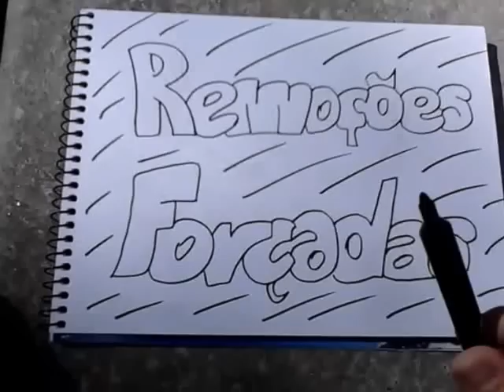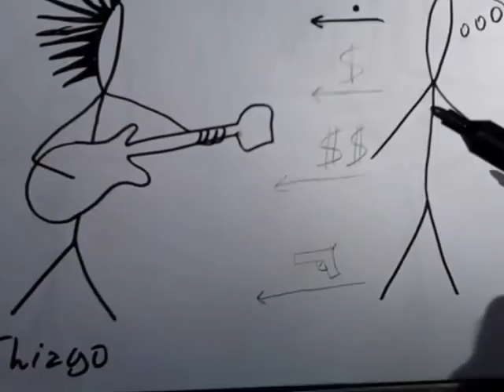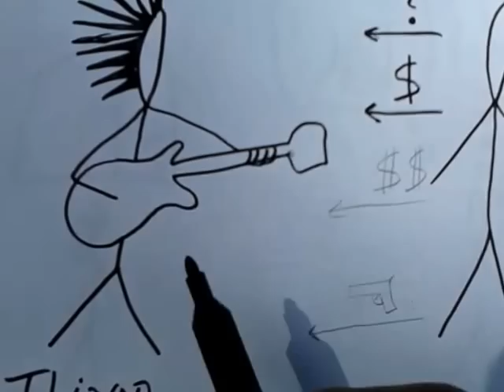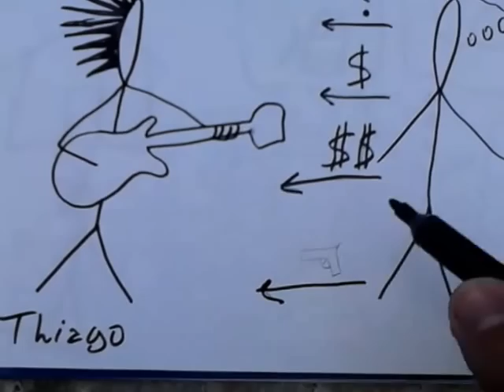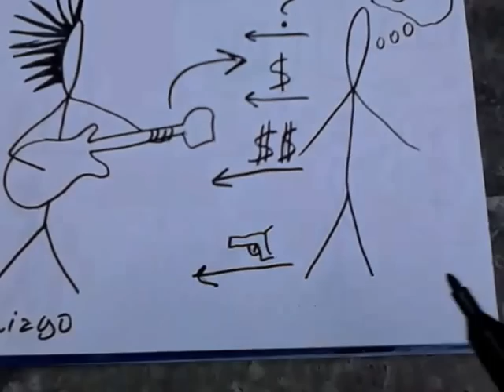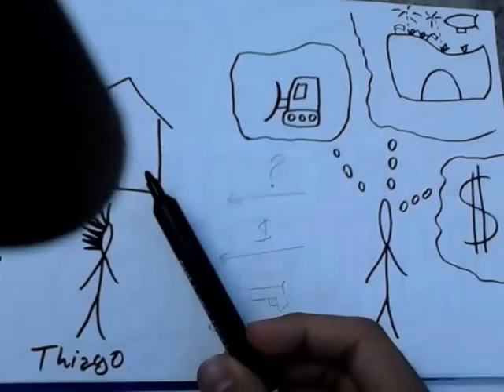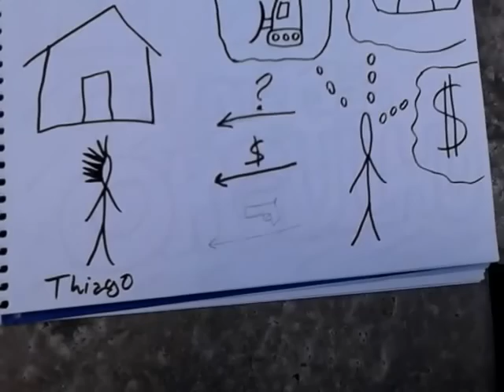Remoções Forçadas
Este é o Thiago, um dos muitos personagens que eu criei pra enriquecer o meu canal com ideias.

Mas o que acontece com o Thiago neste vídeo poderia acontecer com qualquer um.

E o Thiago não tem obrigação nenhuma de dar a guitarra dele, nem a casa dele pra safado fazer Copa em cima da casa dos outros.